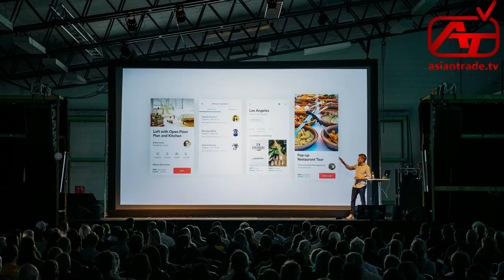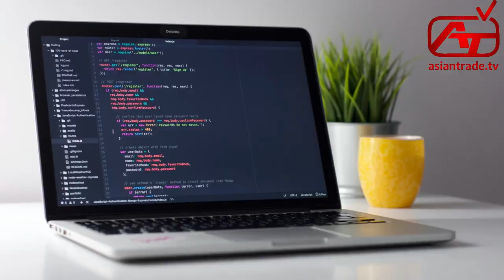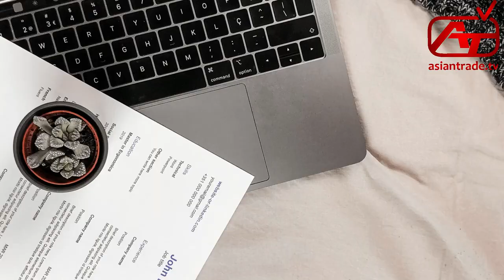Inspiration by Aaliya Moazzam Episode 9th ( Personal Care ) Presents By Asian Trade Tv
Link for Last 8th Episode